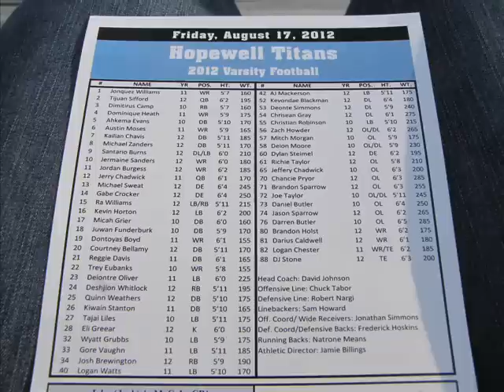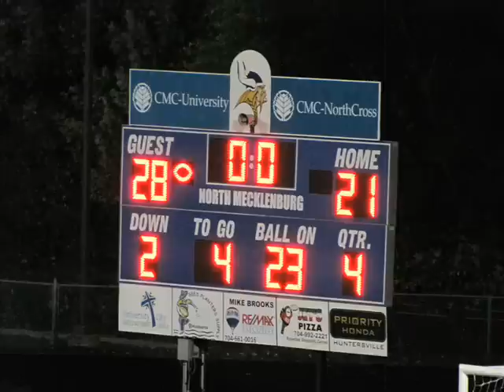Titan Football Banquet 2012v2.wmv